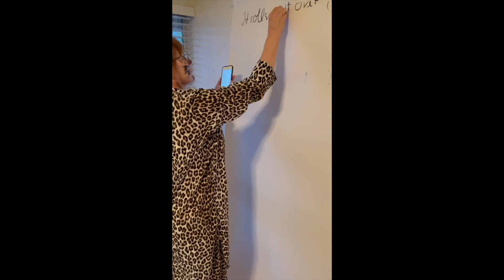Certificate Program in Social Emotional Arts: Theater Performance by Jessika C.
As part of our experiential Certificate Program in Social Emotional Arts, trainees are required to complete coursework, including creative prompts. For the theater component of the curriculum, trainees are asked to create a 1–2 minute performance piece inspired by a poem, prose piece, article, visual image, or any other source material. Trainees are encouraged to explore creative forms of self-expression over perfection.

“Chasing Tenderness” is a video by trainee Jessika C. from our Winter 2022 online training cohort, and is being shared with their permission.